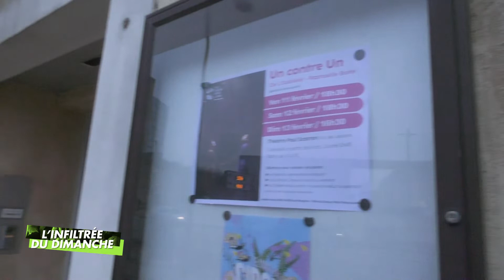Spectacle "Un contre un", Le Mans - L'infiltrée du dimanche (16.02.2022 - Partie 4)